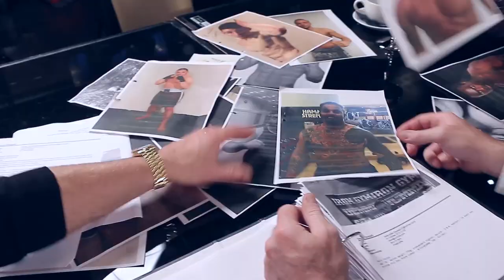born to fight trailer